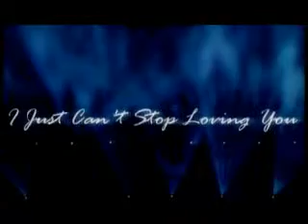Michael Jackson 87 I Just Can't Stop Loving You